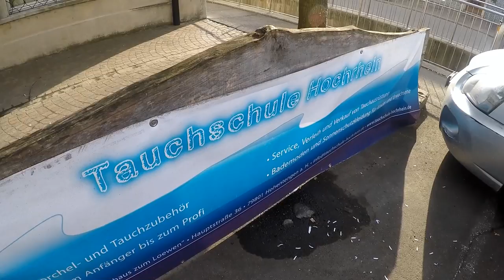Ice Diving - Klöntalersee - Switzerland - March 2015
Ice Diving in the Swiss Alps with Tauchschule Hochrhein in Kanton Glarus at Klöntalersee, March 7&8 2015